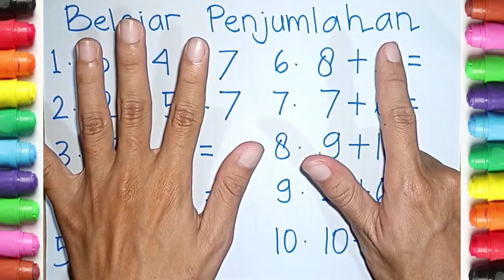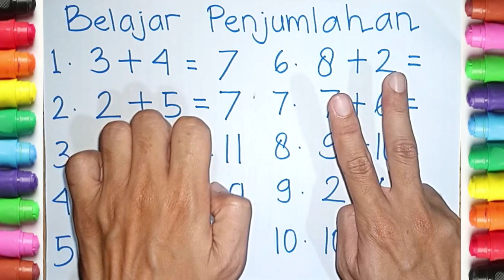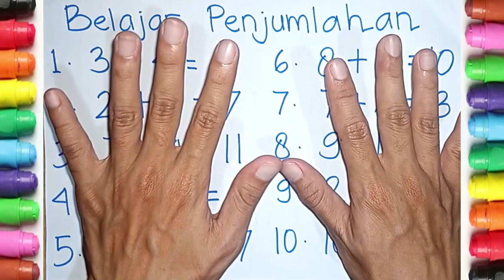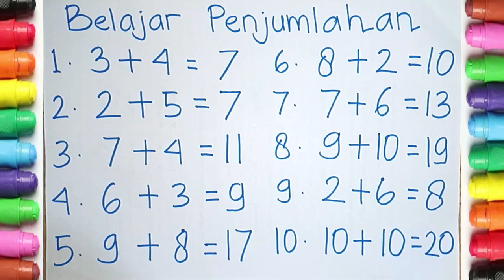BELAJAR MATEMATIKA TENTANG PENJUMLAHAN KELAS 1 SD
Belajar penjumlahan untuk - anak. Belajar penjumlahan bilangan puluhan. Belajar tambah - tambahan untuk TK, Paud dan SD. Belajar penjumlahan dengan cara bersusun untuk anak - anak. Belajar matematika sekolah dasar. Belajar penjumlahan untuk kelas 1 SD. Belajar penjumlahan angka dari 1 sampai 10. Belajar penjumlahan angka dari 1 sampai 10. Belajar matematika untuk anak - anak. Belajar mtk dengan mudah.